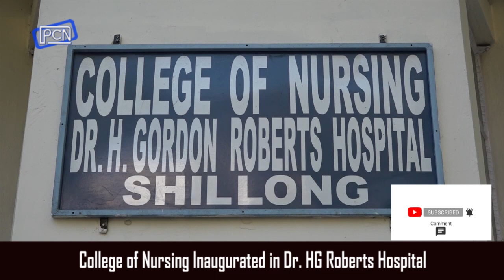Plie u Myntri Rangbah ia ka College of Nursing ka Dr H Gordon Roberts Hospital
College of Nursing Inaugurated in Dr. HG Roberts Hospital